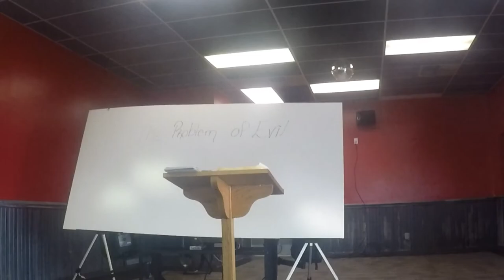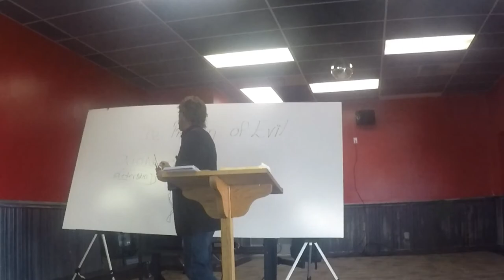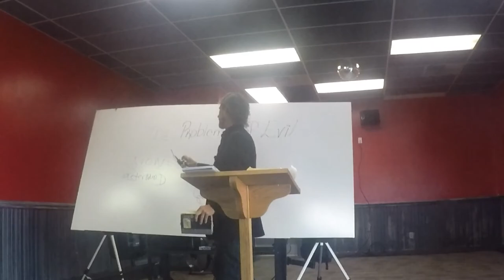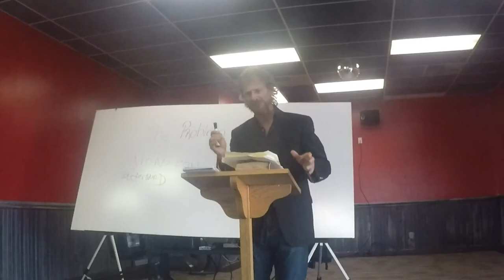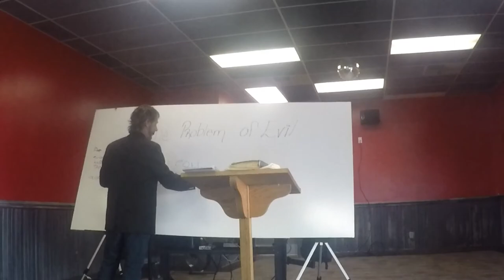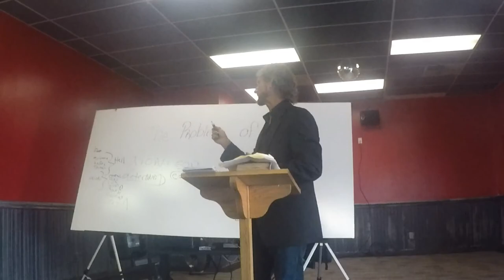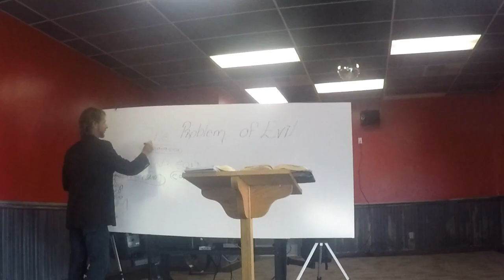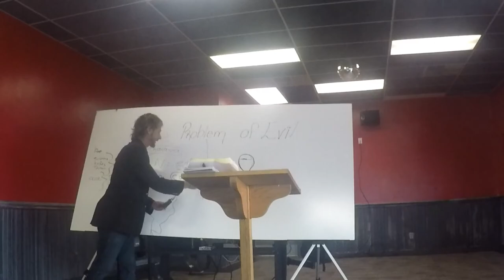3 Martin Zender, The Eons Part 1